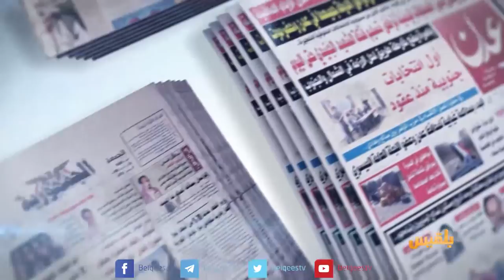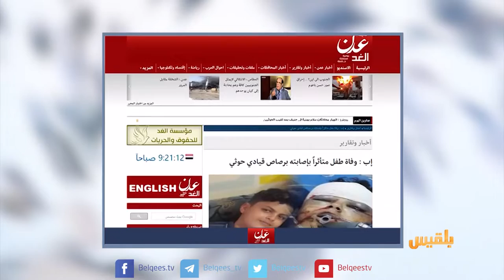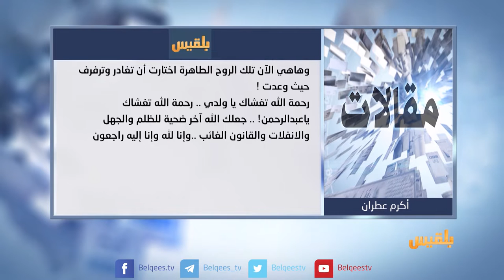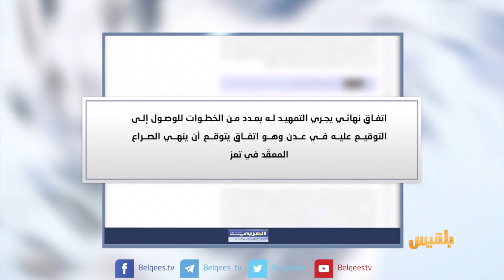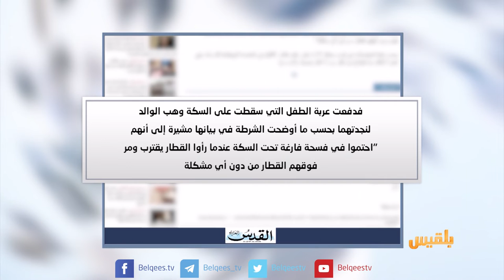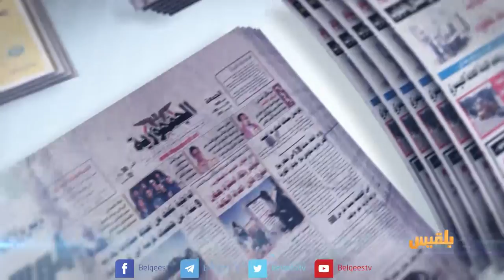كشك الصحافة | 9 - 9 - 2018 | تقديم: سامي السامعي